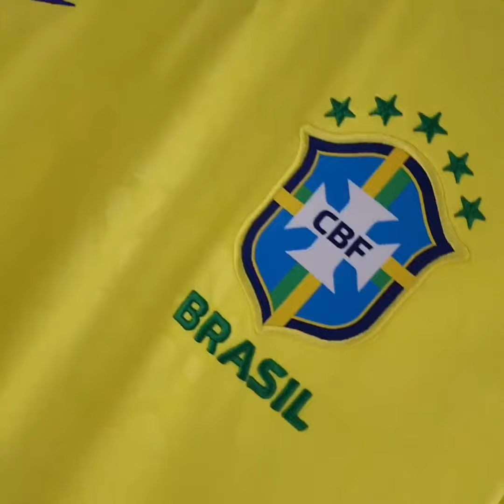Camiseta Brasil Mundial 2022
Pantalla de camiseta: Camiseta Brasil Mundial 2022